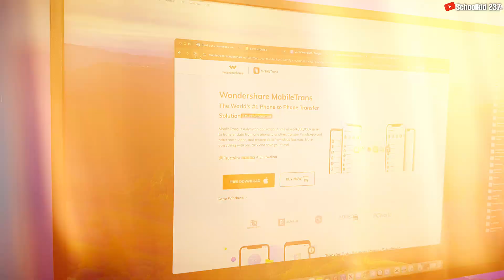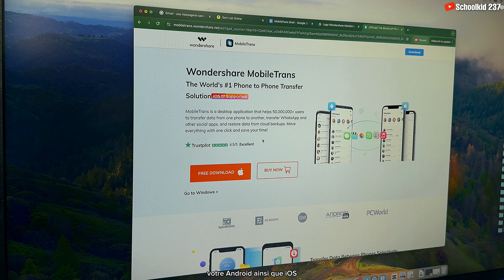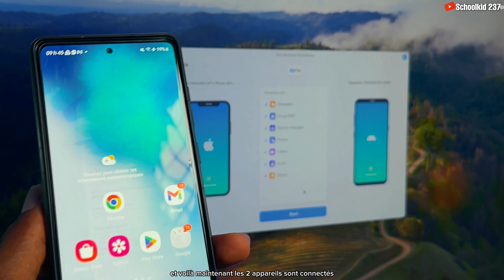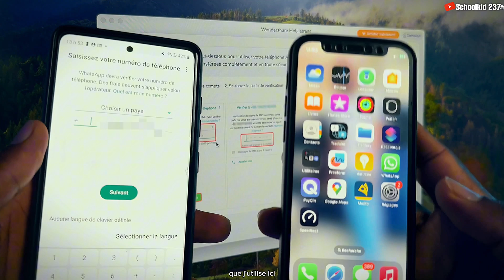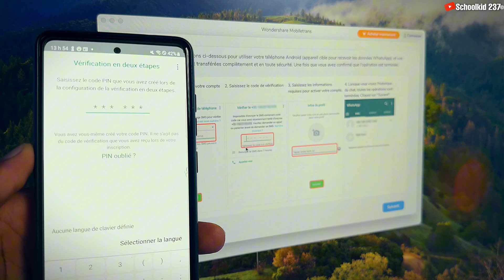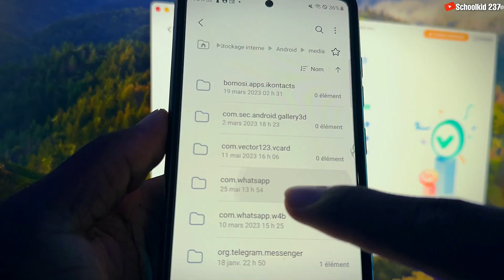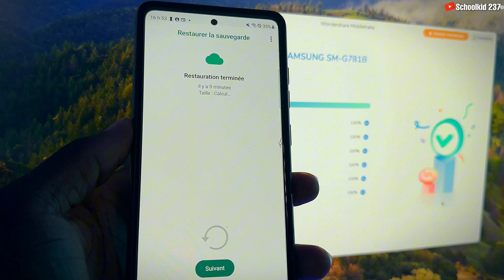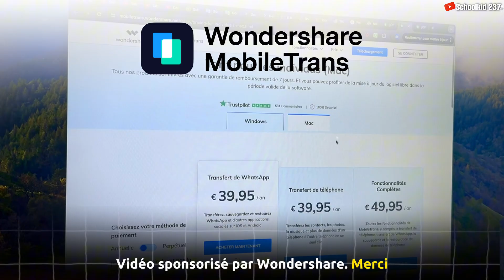(FACILE) Comment Transférer vos conversations WhatsApp d'un Téléphone à un Autre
Comment Transférer vos conversations WhatsApp d'un Téléphone a un Autre. ASTUCE pour Changer de téléphone sans perdre vos conversations (discussions) WhatsApp, Comment transférer vos conversations WhatsApp d’un iPhone à un Android et vis versa. Wondershare MobileTrans est la meilleure solution de transfert sécurisé de téléphone à téléphone, Transfert de messages, de médias et de stickers WhatsApp, Déplacer sélectivement les données d'un téléphone à l'autre, Sauvegarde de votre téléphone sur un PC et restauration des sauvegardes. Essayez cette solution et dites-moi ce que vous en pensez dans les commentaires.